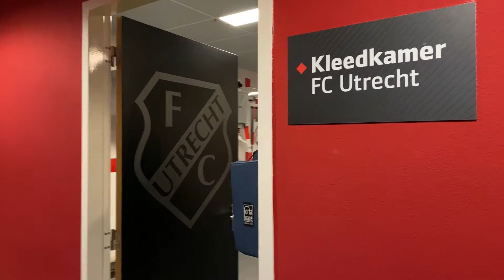Vlog #42 Global Goals @ FC Utrecht - behind the scenes -Utrecht4globalgoals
Hieronder de uitzendtijden:
DocU Global Goals:
UStad: donderdag 3 december vanaf 18.15 uur.
RTV Utrecht: zondag 6 december vanaf 08.00 uur